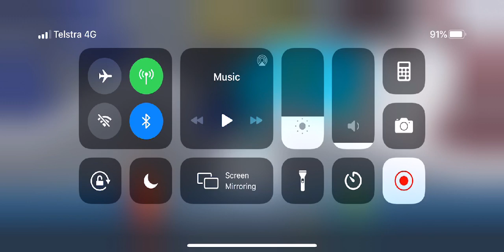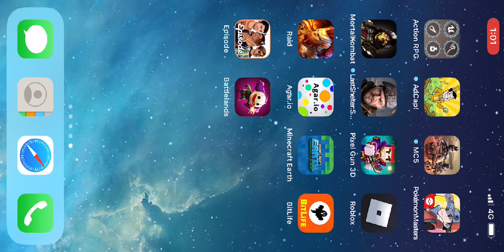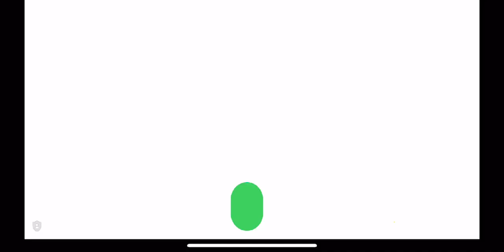PIXEL GUN 3D LIVE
PIXEL GUN 3D LIVE.  Can BOOMERS play Pixel Gun 3D live?  Of course we can!  Are we good at it? Erm, sounds like crickets chirping now.  We pity our teammates in Pixel Gun 3D live, we truly do.  They carry us to victory after victory, and what do we do? Meat shields, nothing more, nothing less.  Would you seriously dare to join us live and play on our team?  Well, people did in Pixel Gun 3D live and instantly regretted it! That's right, we are nothing more than dead weight noobs, who only know how to die, but hey, we do that very well.  We are experts!  So let’s play and walkthrough PIxel Gun 3D live from the start.

Thank you to the following patrons:
Murray
Lazy88Gaming

Thank you to the following YouTube channel members:
MR. Z
Lazy88Gaming
Stiffy

0:00 Let the games begin!
40:00 Quarter Time
1:20:00 Halfway mark approximately
2:00:00 Three Quarter Time
2:40:00 Nearly the end :(